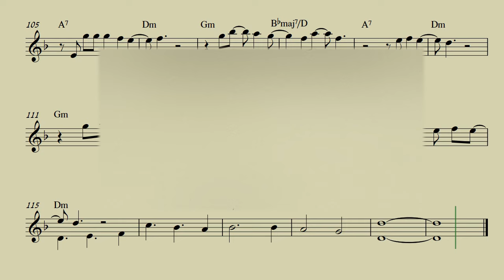צליל מיתר - תווים ואקורדים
מילים ולחן: ירון כהן
עריכת תווים: יהונתן קול
הסטודיו לפסנתר - יהונתן קול